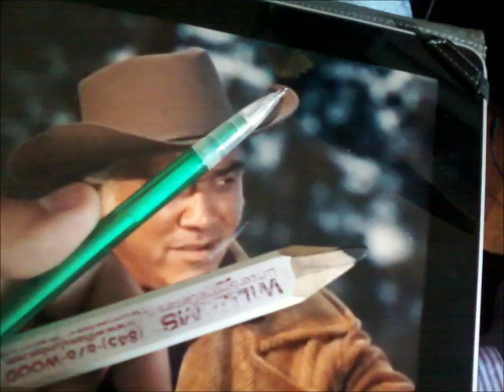lorne greene, Ben Cartwright of bonanza portrait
I recently took up watching bonanza. So i decided to draw Lorne Greene the Cartwright father on the show. i recently purchased sketch set because i usually use only the pencils u see on this video to draw with, and ive see others use charcoal with graphite to make more alluring drawings with the different levels of gray and black. so i hope it helps the pictures i do in the future to look more life like. im trying really hard to leave the cartoon feel of my drawings behind and progress further into realistic drawings. i would love for people to leave a request for future drawings. please like and subscribe.